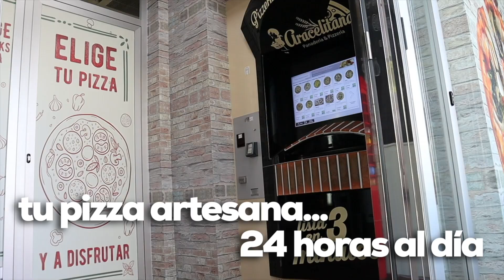VÍDEO/ELECCIONES 28M: 6X1/SEIS CANDIDATOS POR UN TEMA: Hoy preguntamos ¿Es Lucena una ciudad limpia?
Hoy preguntamos ¿Es Lucena una ciudad limpia?. Propuestas en materia de mantenimiento y limpieza